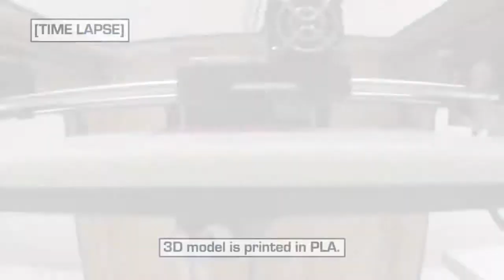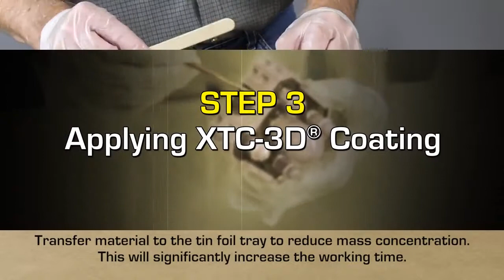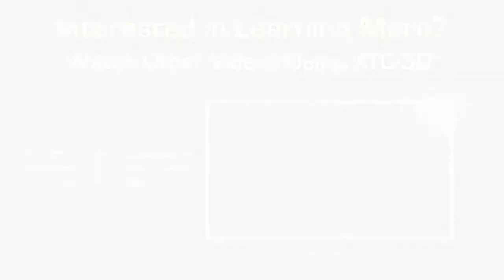Эпоксидное покрытие для сглаживания и нанесения цвета на архитектурную модель